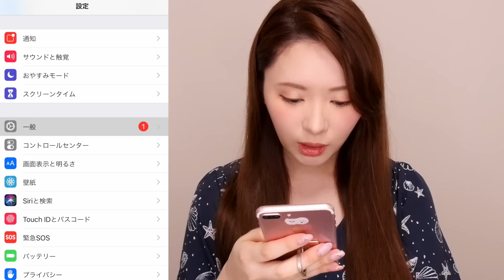女に生まれたなら可愛くなりたいですやん…？(´；ω；｀) #4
拡散常に欲しておりますありがとうございます！！！

猫かぶりなこっちのチャンネルでは見せない
私がみれる みきぽんのじゆうちょう。 というふざけたチャンネルもあるので⬇こちらもチェックして見てくれたら逆立ちして喜びます。

◆コラボグッズ買います？